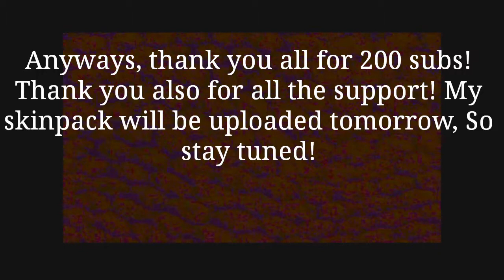Thank You For 200 Subscribers!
Thank you all, it has been fun! Thank you all for the support!
(つ°ヮ°)つ---x･*☆¸¸.•*¨*•🅃🄷🄰🄽🄺 🅈🄾🅄